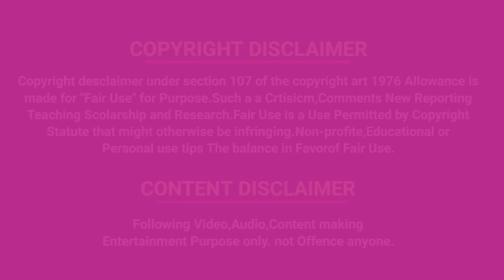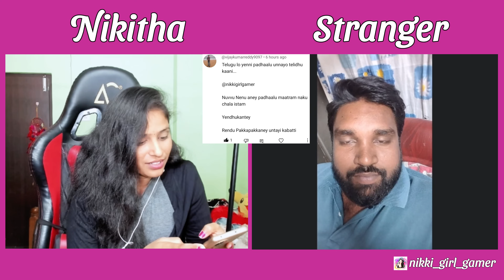Roasting Pickup Lines 😂 With Thammudu on Omegle || Telugu Omegle